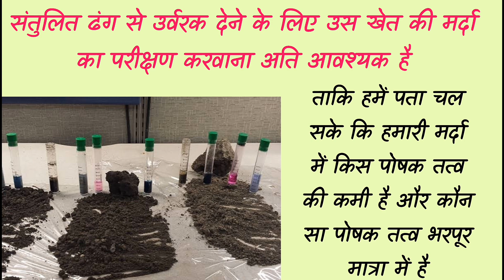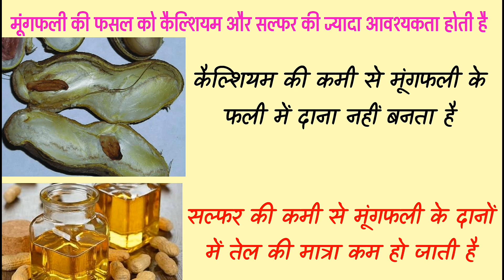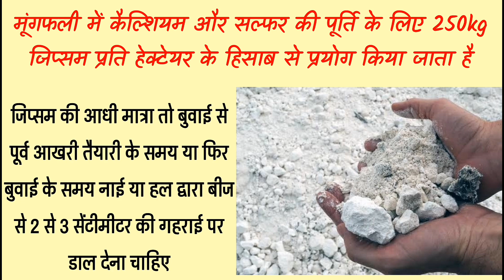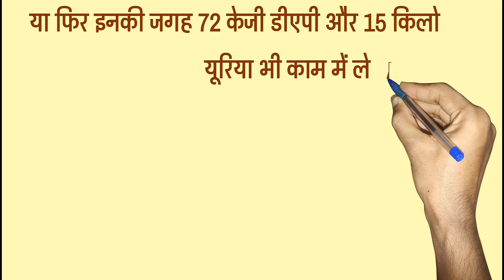groundnut farming || mungfali ki kheti || peanut farming || मूंगफली की खेती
groundnut seeds for agriculture
mungfali ki kheti
groundnut farming
peanuts farming
mungfali ki kheti kaise karen
mungfali farming
peanut ki kheti
groundnut agriculture
mungfali ki kheti kaise ki jati hai in hindi
groundnut farming in tamil
groundnut cost of cultivation
garmi ki mungfali ki kheti
moongphali ki kheti
mungfali ki kheti in gujarati
mungfali ki fasal
mungfali ki kheti kab ki Jaati Hai
mungfali ki kheti kab Karen
mungfali ki kheti Karne Ka Tarika
mungfali ki kheti
mungfali